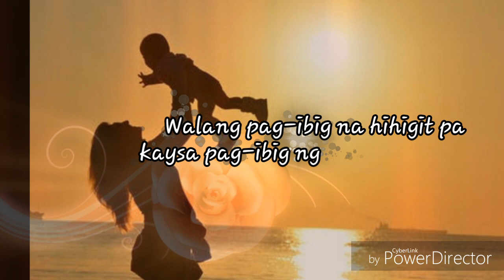GRADUATION NA! Salamat Aking Inay.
Ang aming Handog Pasasalamat sa mga Magulang ng mga Nagsipagtapos sa MRAES panuruang taon 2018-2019.